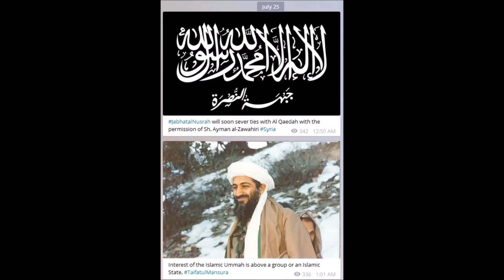DR ZAMURRAD AWAN ON Al-QAEDA ON VOA, AUG 04 2019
PROGRAM: AP KI DUNIYA
 (Voice of America Urdu Service Washington, D.C)
پروگرام: آپ کی دُنیا

TOPIC:  Al-QAEDA AS AN EMERGING THREAT FOR
GLOBAL PEACE & SECURITY

القاعدہ بین الاقوامی امن کے لیے خطرہ

GUEST: DR ZAMURRAD AWAN
ڈاکٹر زمرد اعوان